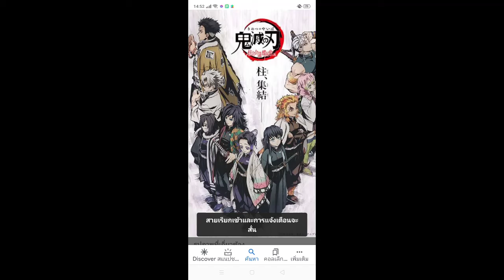คริปดาบพิฆาตอสูร